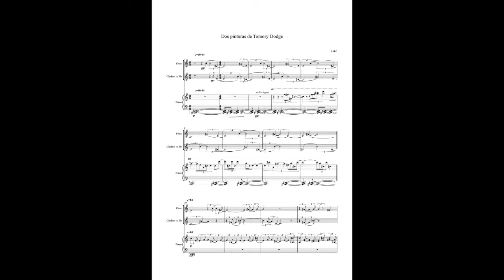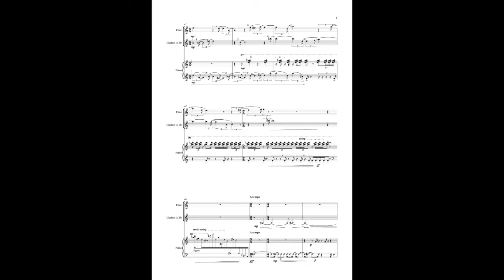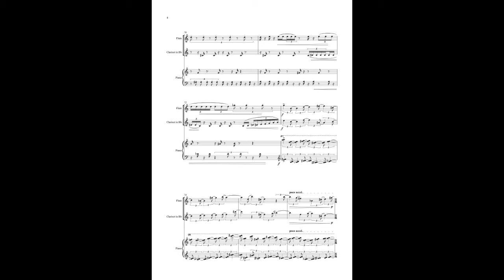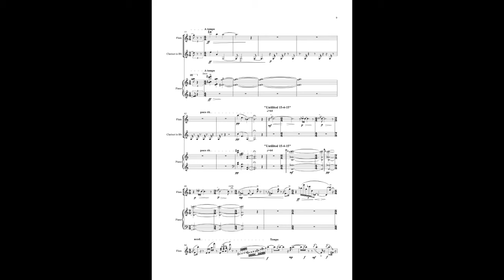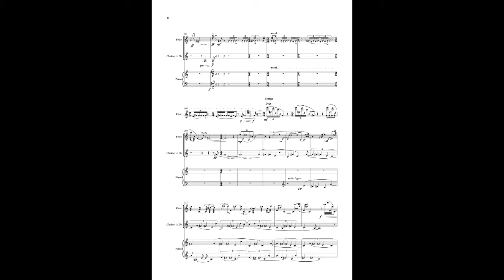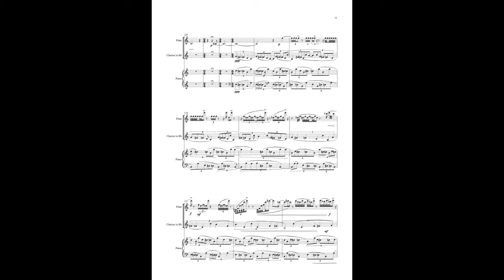Dos pinturas de Tomory Dodge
Obra interpretada en el concierto del Teatro de la Zarzuela el 24-11-19